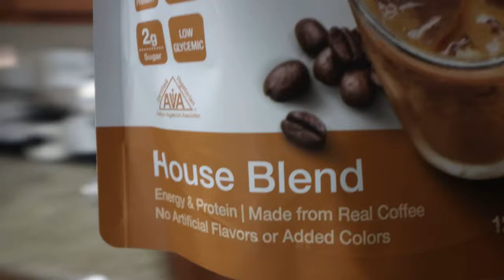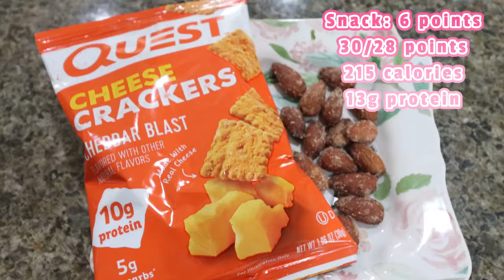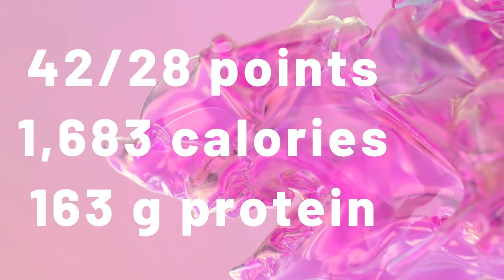WHAT I EAT IN A DAY ON WW TO LOSE 140 POUNDS - SHOCKING 😲 COACH UPDATE!! - IRISH BEEF STEW!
Smart Bones

🎉NUTRITION CHANNEL!!!

Code- jennswwjourney